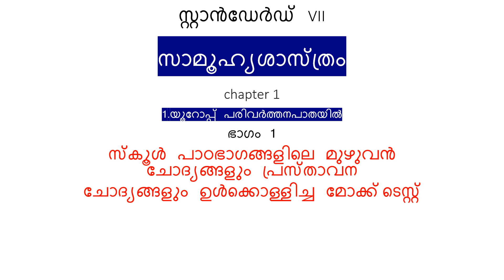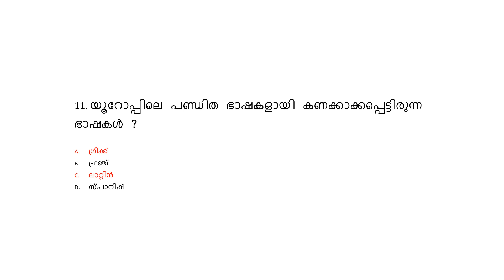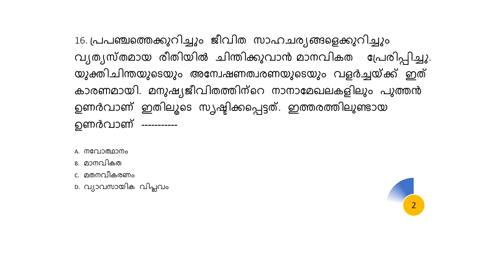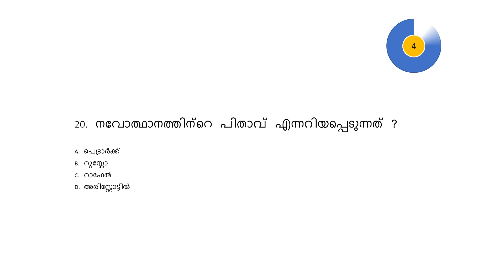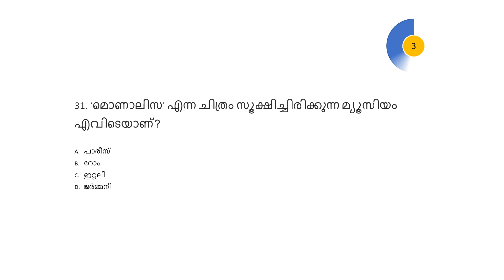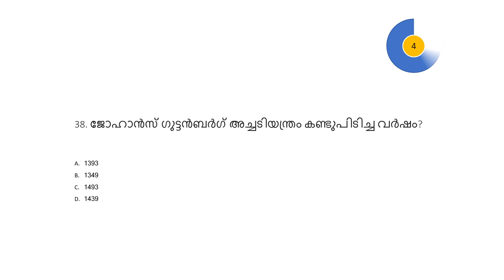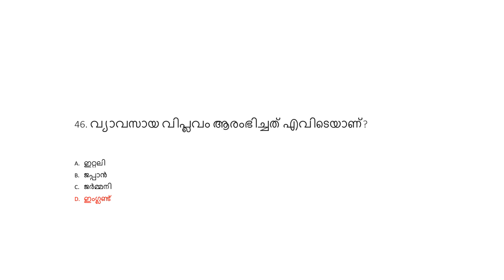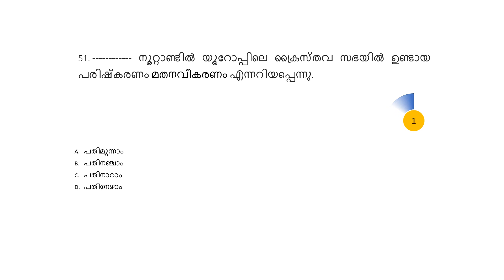SCERT Social Science Mock Test-1 || LPSA/UPSA Special || PSC || mock test സാമൂഹ്യശാസ്ത്രം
__Key Words__
SCERT school text, scert social science class